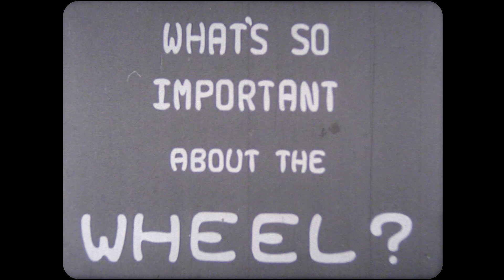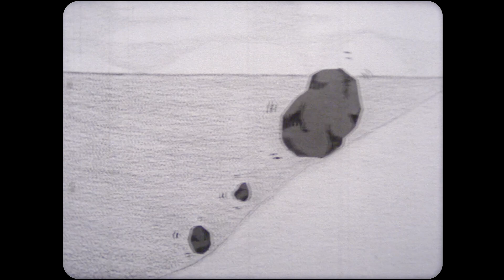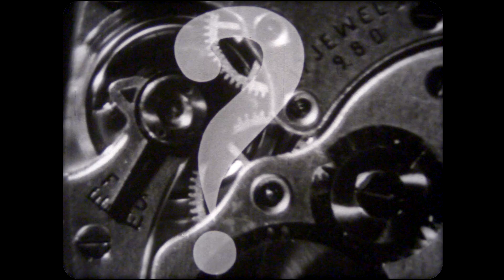What's So Important About The Wheel? (1958)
Another film from my archive that is typical of the kinds of films that were shown in schools.  Lots of great nostalgic shots of life in the late 50's.  As always I transferred this film with my own Telecine.  Enjoy!